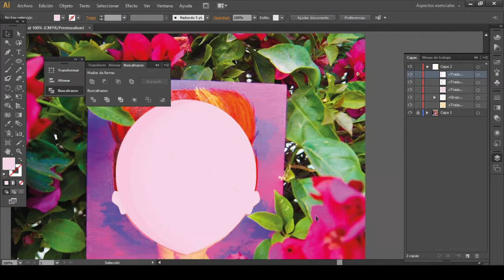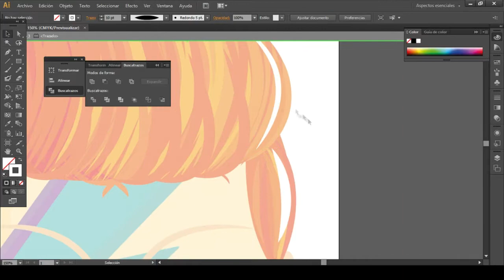Ilustración David Bowie/ Proceso ilustración Digital/ Illustrator ♡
¡Hola! Tardé mucho tiempo en subir vídeo ¡Lo siento! He estado saturada, pero les dejo un minivideo del proceso de una Ilustración de David Bowie.
Si quieren ver los procesos mas a detalle dejen un comentario.